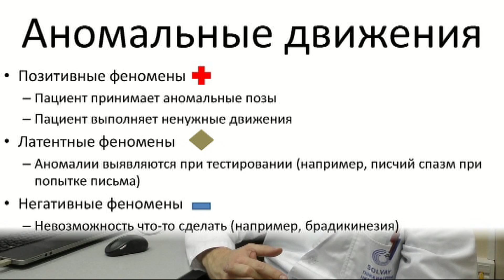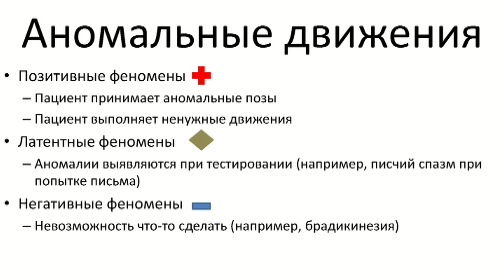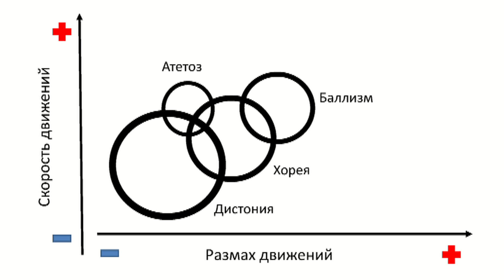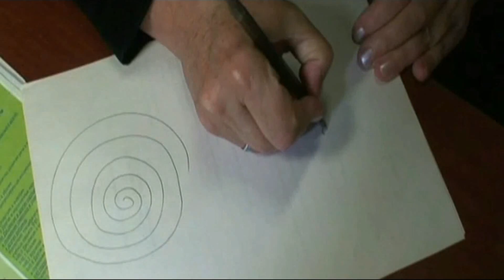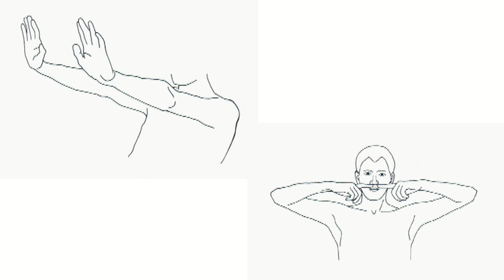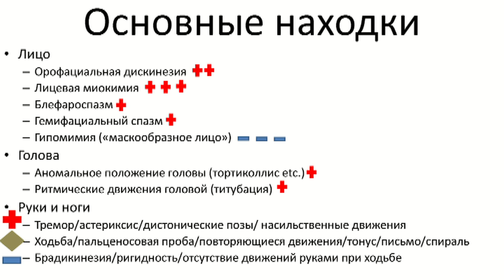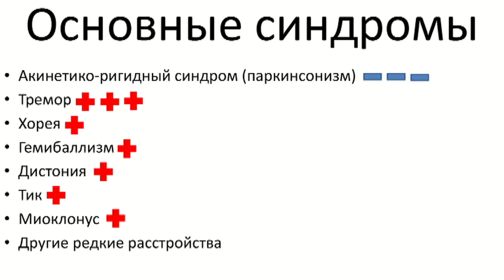Методика неврологического осмотра. Часть 22.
Специальные лекции
Методика неврологического осмотра. Часть двадцать вторая. Аномальные движения.
Лекцию читает д.м.н. Алексей Сергеевич Котов